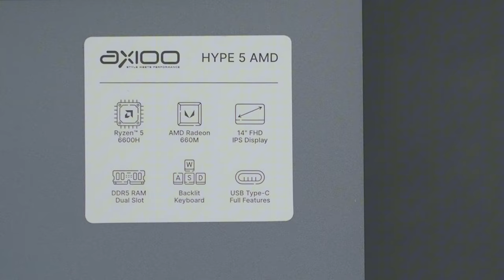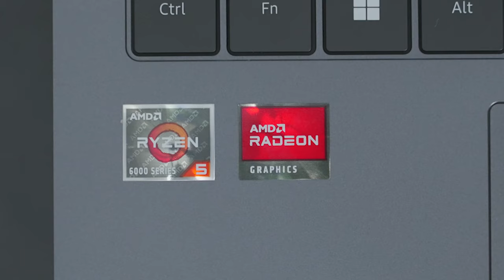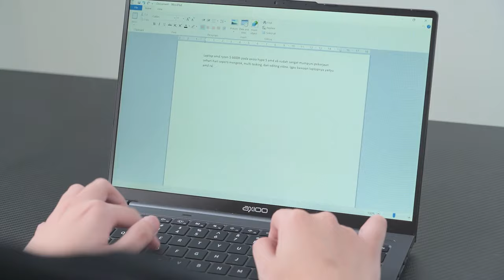Review Axioo Hype 5 AMD X6 | Laptop Kerja Terbaik 7 Jutaan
Sobat Axioo, dapatkan Axioo Hype 5 AMD X6 dengan prosesor AMD Ryzen™ 5 - 6600H dan grafis AMD Radeon™ 660M. Kekuatan performanya yang optimal cocok untuk para pekerja muda yang aktif, kreatif, dan selalu siap menghadapi tantangan baru.